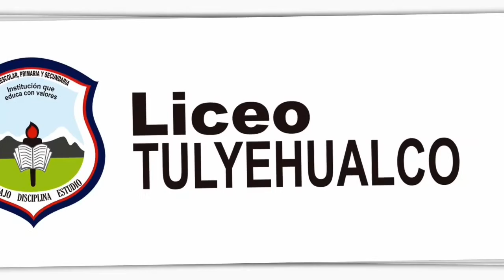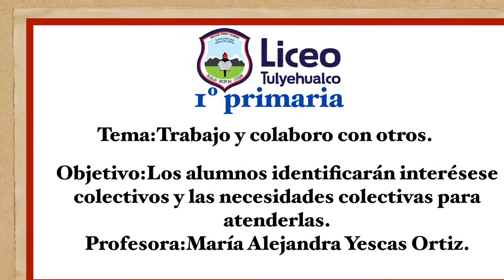1º primaria “Trabajo y colaboró con otros “.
Trabajo colectivo.